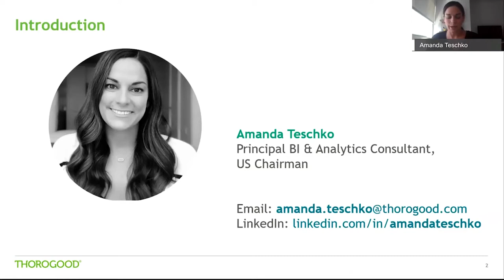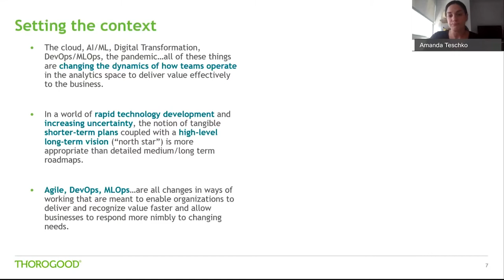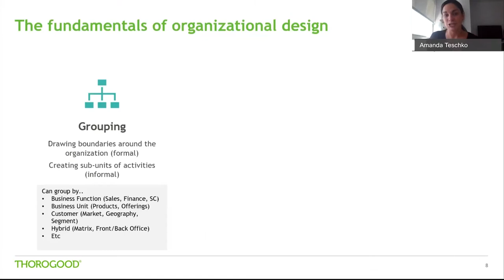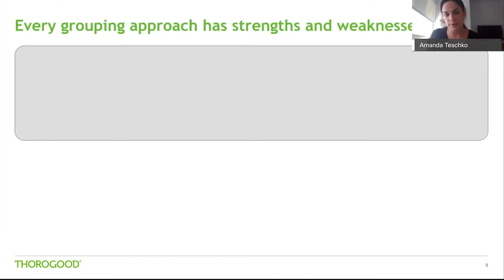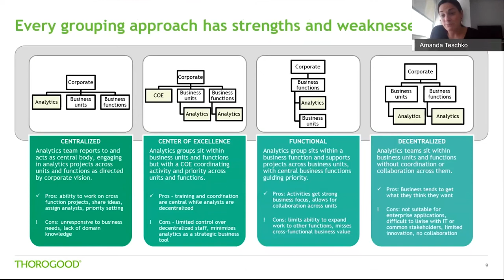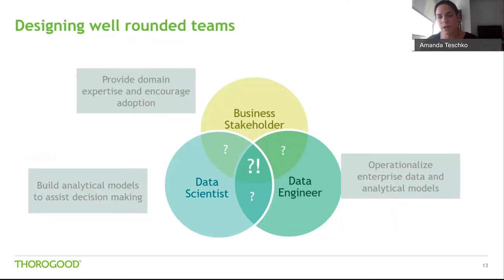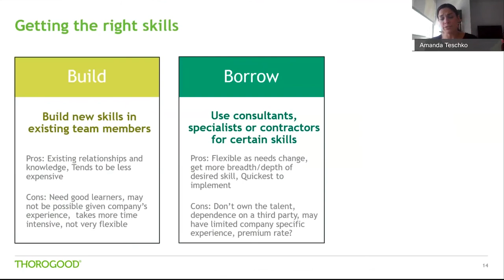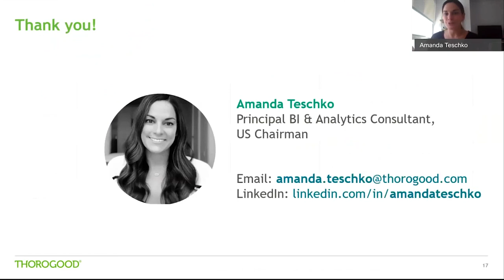Analytics Organization Structures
Though organizations have long accepted the value of using analytics to improve their decision-making, many still grapple with the challenge of designing an organizational structure that best enables this. In this recorded webcast Thorogood Consultant Amanda Teschko shares some of our experiences.

Should your analytics organization function as a central role, servicing a variety of business units, or should it sit within a siloed business unit, maximizing the benefit of domain expertise?  What skills are necessary for the team to possess, and should you build these skills in-house or buy them in? Who should set the direction for your analytics organization, and how can you incentivize groups in alignment with it?

These are the questions that trouble modern companies as they work out how best to unleash the power of data within the walls of their organizations.  While there is no “one right way” to organize your analytics function, we will draw from our experiences and organizational theory to explore the benefits and shortcomings of different approaches.